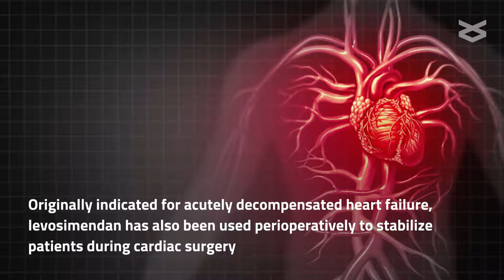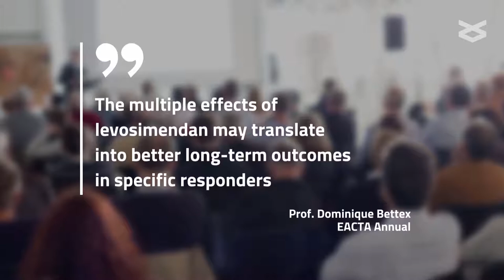Looking at the preoperative use of levosimendan in the clinical practice setting